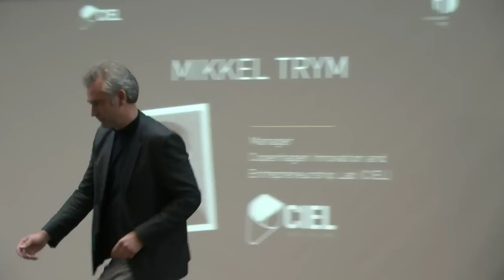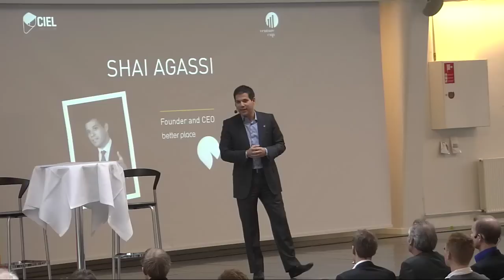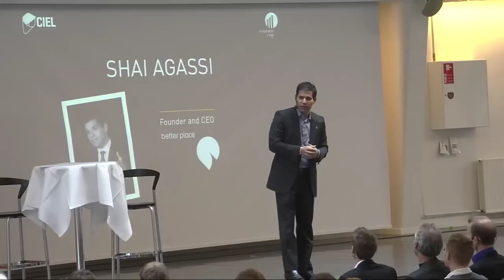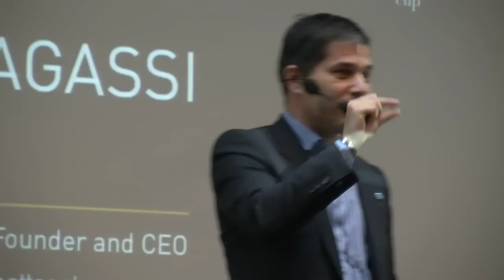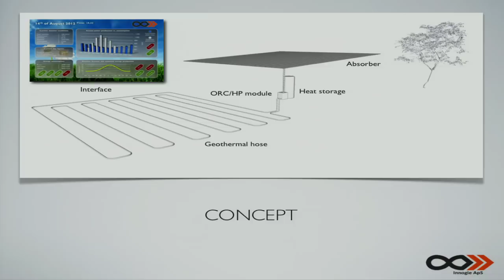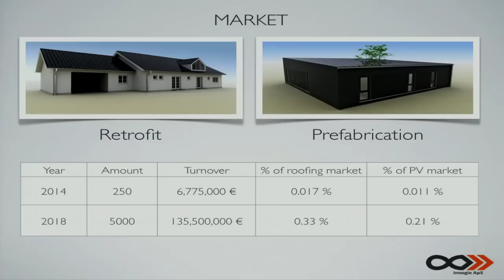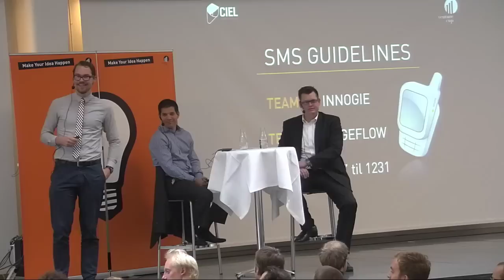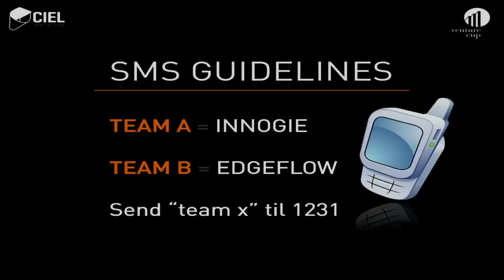Founder of Better Place gives 1hr live session!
Shai Agassi appears @ Venture Cup event on international venture capital.In 2007, Shai Agassi officially launched Better Place. In 2008, Israel became the first country—and Renault the first carmaker—to embrace the Better Place model of building open network infrastructure to enable mass adoption of electric vehicles.Today, Denmark, Australia, California, Hawaii, and Ontario have followed, and Better Place is negotiating with many countries, carmakers and other potential partners around the globe.Learn more @ Martin Kubert, Production:VODcasting Crew, (Yaron Schwartz, Thomas Rousing, Anders Lysne, Kasper Skårhøj)